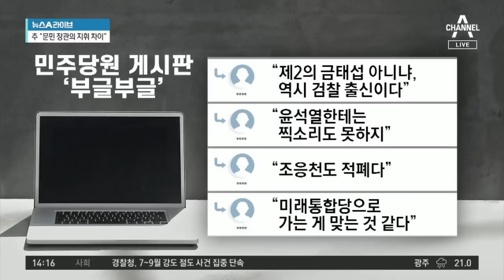‘추미애 발언’ 여권서도 비판…조응천 “말문 잃었다” | 뉴스A 라이브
■ 방송일 : 2020년 6월 29일 (월요일)
■ 진행 : 송찬욱 앵커, 김민지 앵커
■ 출연 : 김경진 전 국회의원, 최수영 시사평론가

[송찬욱 앵커]
추미애 장관이 윤석열 검찰총장을 공개 비판한 것과 관련해 여당 내에서 첫 번째로 공개 비판이 나왔습니다. 그런데 조응천 민주당 의원, 사실 민주당 안에서 소신파 의원이라는 이야기를 많이 듣는데요. 그 뒤로는 추 장관에 대해서 옹호하는 민주당 목소리가 많았는데 조 의원이 정면으로 돌직구를 날렸더라고요?

[김경진 전 국회의원]
상식적으로 생각해보면 장관의 말은 대한민국 국가 전체의 품격이거든요. 그런데 일국의 법무부 장관께서 사실 그냥 평범하게 쓸 수 있는 언어를 써버리신 것 아니에요. 그래서 과연 저게 장관의 언어로 적절 하냐, 이런 문제가 하나가 있고요. 두 번째, 거기서 조금 더 들어가 보면 지난주에 문재인 대통령께서 검찰총장과 법무부 장관은 잘 협력하라고 했는데 실은 계속해서 검찰총장을 밀어붙이는 상황 아니에요. 그래서 검찰을 정치권력이 완벽하게 장악하려고 하는 의도가 숨어있지 않느냐는 우려들이 있는 거죠.

[김민지 앵커]
이 가운데 오늘 추 장관이 SNS를 통해서 때로는 좌절감이 들기도 하지만 꺾이진 않겠다는 입장을 밝혔습니다. 그런데 이렇게 여론전을 펼치는 것보다 차라리 해임을 권유하는 게 낫지 않느냐는 의견도 나오더라고요.

그렇죠. 우리 속담에도 열 번 벼르지 말고 한 번 치라고 했거든요. 자꾸 저렇게 추 장관을 비롯한 여권 인사들이 외각에서 공격해대는데요. 추 장관이 법무부 장관이잖아요. 말 그대로 영어로 하면 정의부잖아요. 그러면 정의로워야죠. 문제를 제기하는 방식도 풀어가는 방식도 상대를 공격하는 방식도 온당하고 정의로워야지 저런 언어를 쓰면서 검찰개혁을 하겠다? 그 검찰개혁은 어떤 검찰개혁입니까. 차라리 추 장관은 이쯤에서 본인이 하고 싶은 이야기를 진실로 꺼내놓아야지 변죽 울리는 이야기만 계속 한다는 것은 야당만 자극하는 거죠.

[송찬욱]
이런 가운데 문재인 정부의 초대 법무부 장관인 박상기 전 법무부 장관이 오늘 라디오 인터뷰에서 이런 이야기를 하기도 했습니다. “법무부 장관의 정당한 지시에 검찰총장은 따라야 한다”면서 “총장이 자신의 방식을 고집하고 장관의 지시를 따르지 않을 때 그럼 장관은 바라만 보고 있어야 하느냐”고 윤석열 검찰총장을 비판한 건데요. 조응천 의원이 이런 이야기를 했어요. 그럼 갈등을 어떻게 풀 것이냐. 과거 노무현 정부 시절 강금실 법무부 장관 사례를 이야기했더라고요. 이게 어떤 일이었기에 해법이 될 수 있는 걸까요?

강금실 장관이 송광수 당시 검찰총장의 팔짱을 꼈다는 거예요. 그 전에도 서로간의 불편한 점이 있었는데요. 회동하는 자리에서 팔짱을 꼈다 이런 겁니다. 사실 제가 볼 때는 추미애 장관이 본인이 은인자중하면 문제가 해결될 일입니다. 사실 지금 검찰총장이 시끄럽게 하는 것 아니잖아요. 사실 장관이 저렇게 힘으로 밀어붙이고 이야기를 자꾸 하시는 것도 사실 밖의 제3자 입장에서는 보기 좋지는 않습니다.

〈평일〉
08시 00분 라디오쇼 정치시그널 (유튜브 라이브)
08시 50분 김진의 돌직구 쇼
10시 20분 김진의 더라방 (유튜브 라이브)
12시 00분 뉴스A 라이브
15시 50분 강력한 4팀
17시 20분 뉴스TOP10
19시 00분 뉴스A

〈주말〉
12시 00분 토요랭킹쇼·뉴스A 라이브
17시 40분 뉴스TOP10
19시 00분 뉴스A